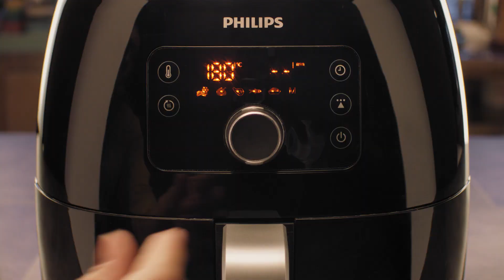Philips Airfryer XXL - Snabbare tillagning och krispigare resultat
Med Philips Airfryer kan du laga favoriträtter som laxfilé, köttbullar eller krispiga sötpotatis pommes men på ett hälsosammare vis, oavsett om du lagar till dig själv eller större sällskap.

Upptäck mer: philips.se/airfryer